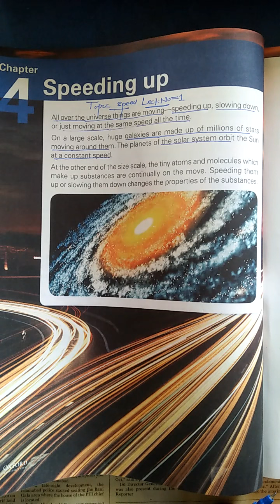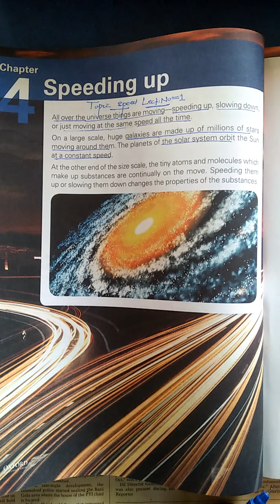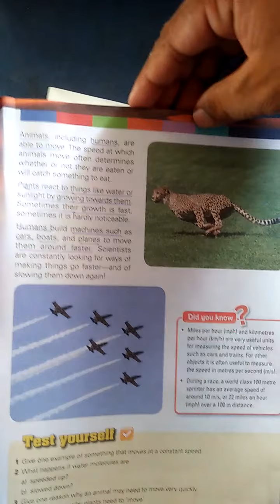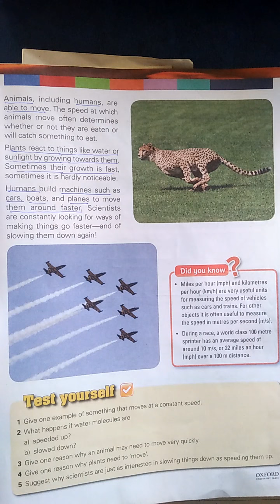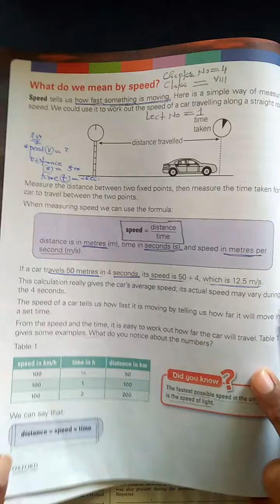Class VIII Science Chapter 04 Lecture 01